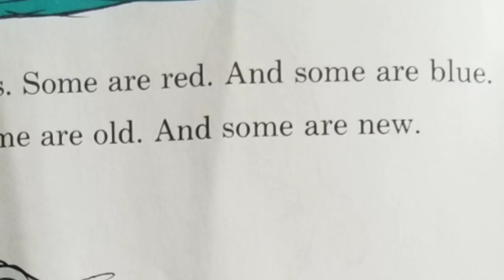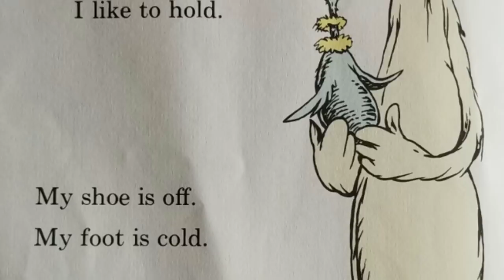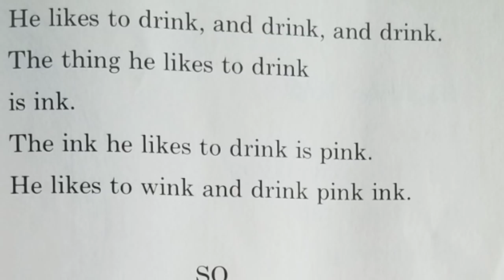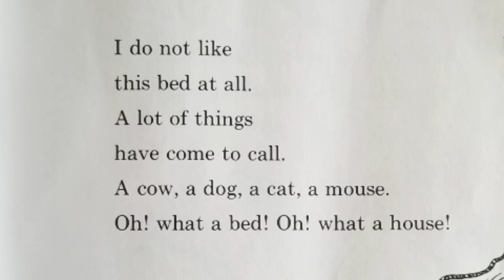Drake Nonstop Scorpion vs One Fish Two Fish Dr Seuss rap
Drake Nonstop Scorpion vs One Fish Two Fish Dr Seuss rap Kids books to read like the grinch wocket in my pocket mr brown can moo colors i can read with my eyes shut
DR. Seuss Jay Lava Rapping Dr. SEUSS One Fish Two Fish Red Fish Blue Fish to Drake's Nonstop from Scorpion Album from the wocket in my pocket rap walk it like i talk it rap parody

Help Channel Grow channel by using our Amazon Link to order at no cost to you!